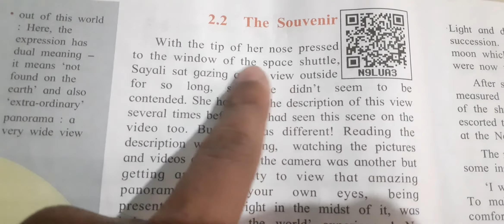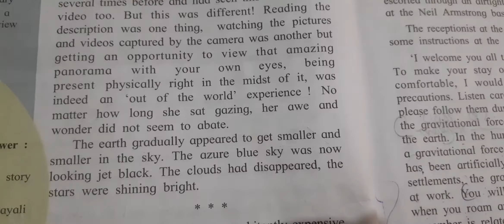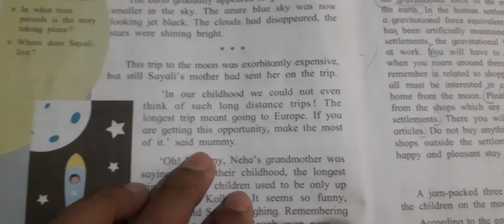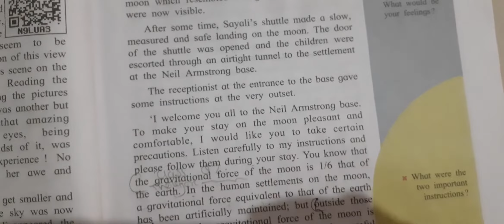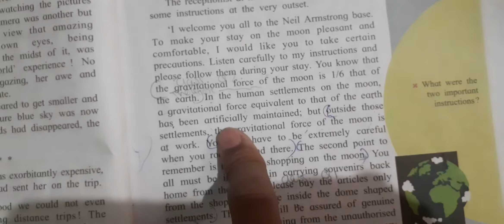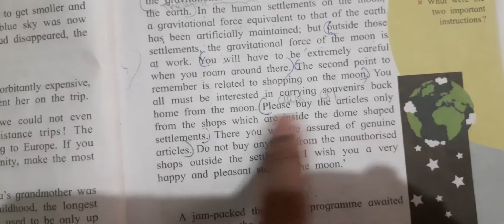RT Notes/7th std/english/ch 2.2